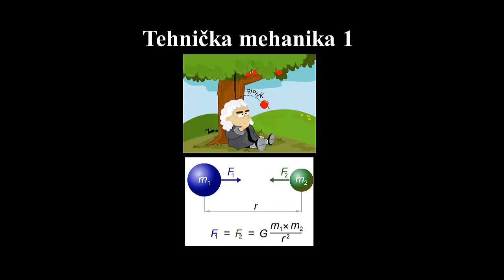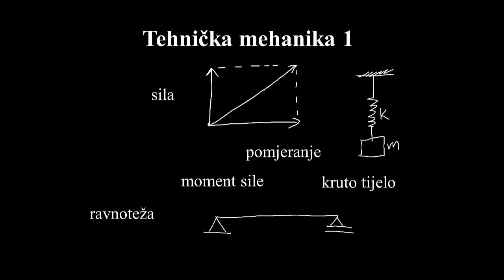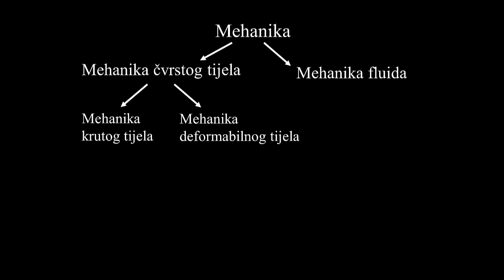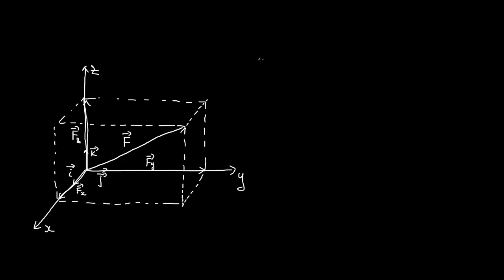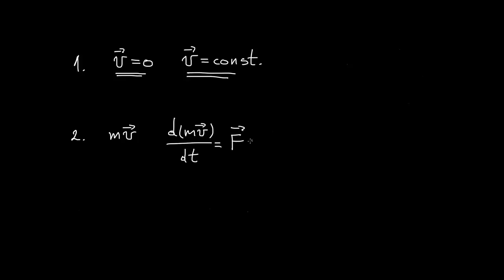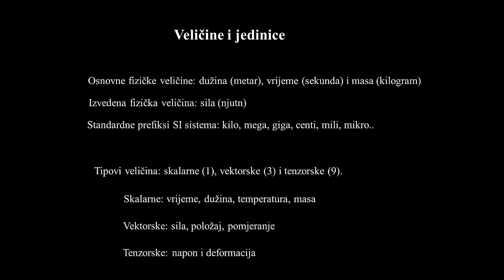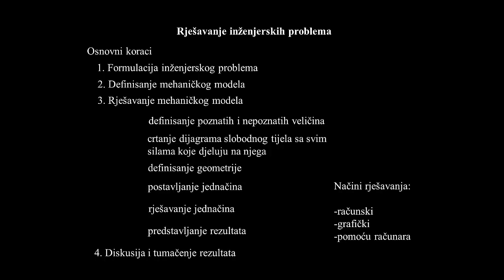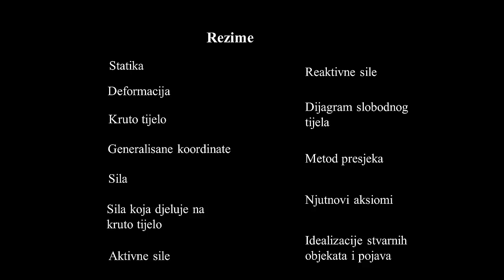01 Tehnička mehanika 1 - Uvod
Prvi tutorijal iz Tehničke mehanike 1.

Sadržaj: osnovni pojmovi mehanike.

Literatura:
Natalija Naerlović-Veljković, Tehnička mehanika 1, Nauka, Beograd, 1996.
Natalija Naerlović-Veljković, Tehnička mehanika 1, Naučna knjiga, Beograd, 1980.
Dragoljub Grbić, Predavanja iz Tehničke mehanike 1, Banja Luka, 1997.
D. Gross, W. Hauger, J. Schröder, W.A. Wall, N. Rajapakse, Engineering Mechanics 1, Springer, 2009.

Autor: doc. dr Aleksandar Borković